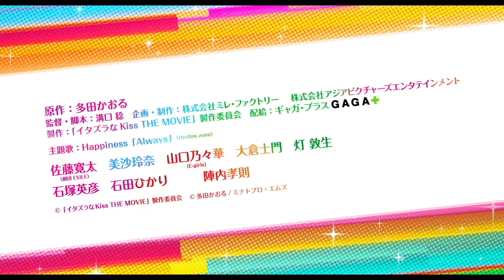惡作劇之吻1 Itazurana Kiss Part 1: High School Hen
07/16 (二) 19:00
溝口稔｜2016｜日本｜劇情｜DCP｜103分｜普｜日語

★總發行量3500萬本的暢銷漫畫《惡作劇之吻》首次搬上大銀幕！愛上了永遠觸不到的你

相原琴子是高校三年級放牛班學生，在入學時對天才校草入江直樹一見鐘情！琴子向入江告白，卻立即遭拒，成為大家的笑柄。琴子因新家崩塌而無家可歸，父親老友決定讓他們借住在自己家中，而他竟然就是入江的父親！和單戀兩年的人同住在一個屋簷下，琴子暗自竊喜，並且出現意外盟友－入江的媽媽紀子。不論對方如何冷淡對待，琴子心中對入江的愛意仍日漸深厚。琴子的戀情，究竟會走向怎樣的結局呢？

◉ 2024中壢光影電影館7月主題影展-動漫星球 ◉